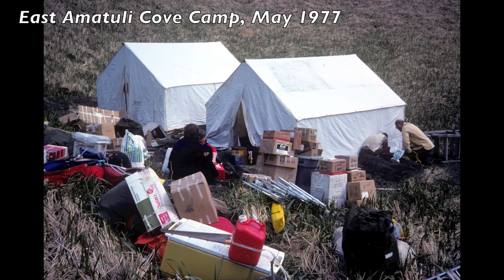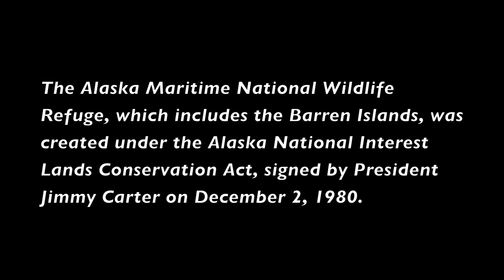The Barren Islands, Alaska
The Barren Islands, only 60 miles from Homer, Alaska and part of the Alaska Maritime National Wildlife Refuge, are the largest seabird colony in the northern Gulf of Alaska.   The Barrens are between the tip of the Kenai Peninsula and Kodiak where strong currents merge creating severe tides and rich upwellings that provide plentiful food for all the diverse seabirds and marine mammals of the Barrens.